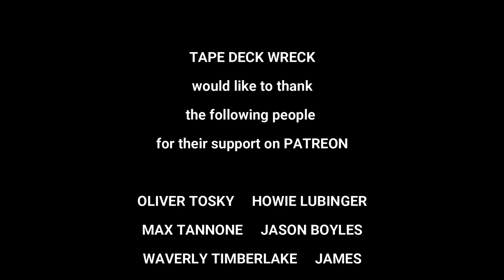Sir Coxsone - Dalston April 1986 feat Supercat & Nicodemus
Thanks Again